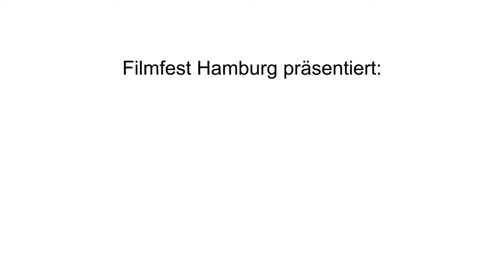Monika Treut & Christiane Filla BFFS Klappe auf! 02.10.2014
Klappe Auf!  vom 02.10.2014. Christiane Falls befragt die Regisseurin Monika Treut.

Im täglichen Talk auf der Zeltbühne des Filmfestes Hamburg spricht die Regisseurin Monika Treut mit der Schauspielerin und BFFS-Mitglied Christiane Falla über ihren Film Von Mädchen und Pferden. Darüber hinaus erfahren wir, wie Dokumentar- und Spielfilmproduktion von einander profitieren und von Amis, die Frau Treuts Miete zahlen.

Monika Treut fühlt sich sichtlich wohl im Ledersessel auf der Zeltbühne des Filmfestes Hamburg. Auf dieser Bühne befragen Schauspieler des BFFS (Berufsverband Schauspiel e.V.) Regisseure über ihre Filme und ihre Schaffensweisen. Frau Treut, gefragt nach der Finanzierung von Filmprojekten, arbeitet gerne auch mit kleinen Budgets. Sie findet darin Schaffensfreiheit. So entstand ihr Beitrag zum Filmfest Hamburg “Von Mädchen und Pferden” mit einem Minimalteam von nur Drei weiteren Personen. Und gecastet habe sie, mangels Geldes, höchstpersönlich selbst - per nächtelanger Internetrecherche.
Erfahrungen aus ihren Dokudrehs sieht sie als Zugewinn für ihre Spielfilmproduktionen. Wer die Dokuarbeit kenne, erzählt sie, könne auch unvorhergesehenen oder spontanen Entwicklungen beim Spielfilmdreh gelassener entgegensehen.

Kleine Filmbudgets bedingen aber auch gelegentliche Einkommensengpässe. Frau Treut nimmt zwischen ihren Produktionen Lehraufträge an amerikanischen Filmhochschulen an. Dadurch und durch die Rechteverwertung ihres amerikanischen Filmverleihs zahlten die Amis zumindest ihre Miete, so die Regisseurin.
Der Film:
Ein Reiterhof in der Einsamkeit Norddeutschlands, eine sechzehnjährige Praktikantin kurz vor dem Jugendknast die Ihre “letzte Chance” von der Hofbetreiberin erhält. Ein Film über Menschen miteinander und über Menschen mit Tieren. Über Perspektivsuche, Eifersucht und Entwicklung. Kinostart ist am vierten Dezember.